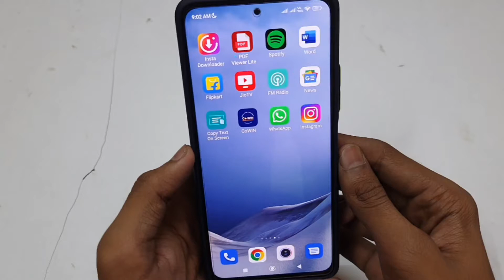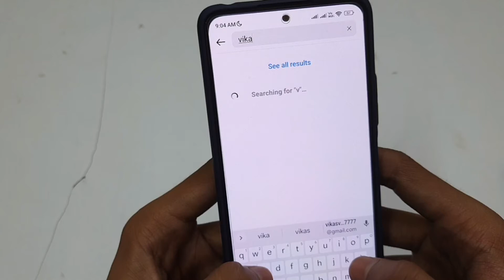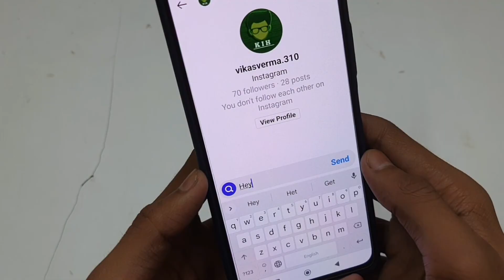Dm Kaise Kare Instagram Par | Instagram Me Dm Kaise Kare